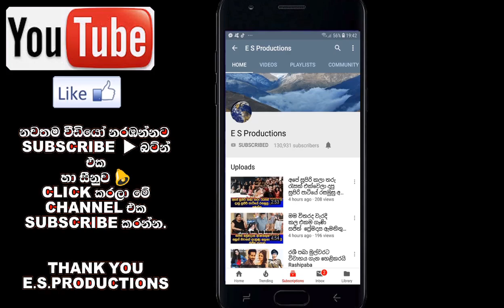සුළු කාරණාවට ගීතා කුමාරසිංහ මට බිම දාගෙන ගැහුවා තවමත් තුවාල කැලැල් මගේ සිරුරේ තියෙනවා Susila Kottage